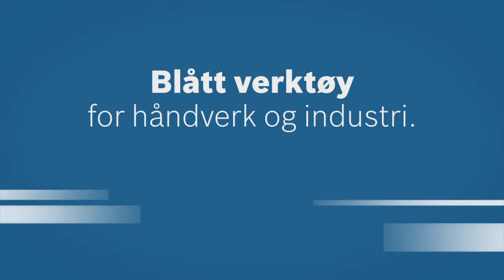GSR 6-25 / 6-45 / 6-60 TE / GSR 6-45 TE + MA 55 Professional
Skrumaskin for gipsplater, med maks. ytelse og rask arbeidsprogresjon